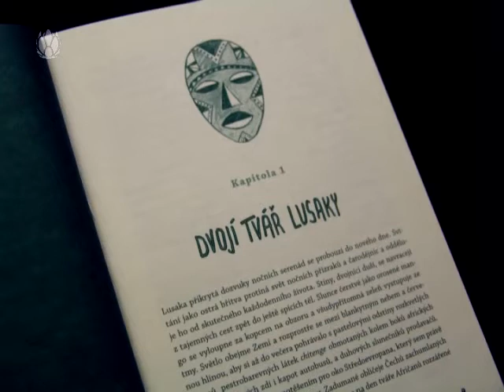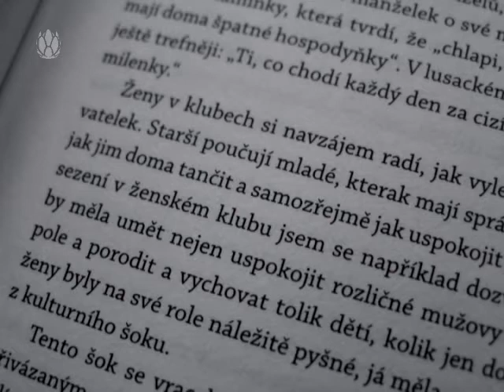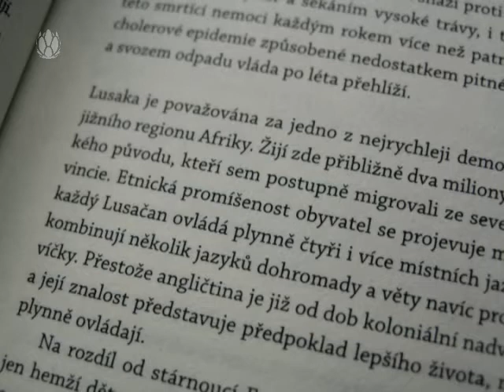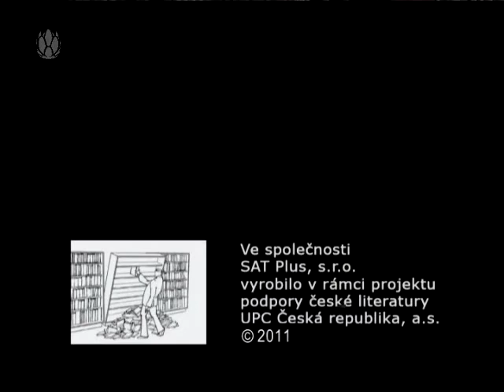3 minuty s ... Kateřina Mildnerová - Můj soused je čaroděj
Čarovná a fascinující vyprávění, hrající všemi barvami Afriky, rozeznívají tóny nočních serenád, dýchají opojnými vůněmi květů, bodají ostrými slunečními paprsky a chutnají po exotickém ovoci. Chtěli byste vědět, odkud vane v Zambii zlý vítr? Afrikanistka Kateřina Mildnerová sepsala na základě svého intenzivního výzkumu na černém kontinentu pozoruhodné příběhy o místním lidovém fenoménu čarodějnictví a léčitelství, který pochází ještě z dávných předkoloniálních dob. Prostřednictvím knihy balancující na hranici cestopisu a beletrie se tak přenesete do všedního života Lusaky, hlavního města Zambie, jehož nedílnou součástí jsou hustě obydlené čtvrti compoundy, epidemie, zkorumpovanost, nadzaměstnanost, chudoba a AIDS stejně jako tradiční léčitelství a víra v zázračnou moc bylin, kouzel a magie. Autorce se podařilo dostat do blízkosti ngangů-léčitelů, již se těší u místních obyvatel značnému respektu, a účastnit se tak obřadů rituálního čištění, zaříkávání, vymítání zla a oživování mrtvých. Na rozdíl od západní medicíny je tu nemoc, ale i nejrůznější problémy jako třeba neúroda či nepřízeň duchů, neúspěch manželství a smůla v podnikání vnímána v širším sociálním a duchovním kontextu, příčina je pak spojována buď s agresí určitého člověka, čaroděje, nebo rozhněvaného ducha či předka.